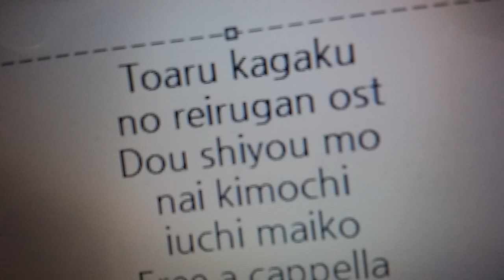とある科学の超電磁砲 OST - どうしようもない気持ち · 井内舞子 Free a cappella フリーアカペラ